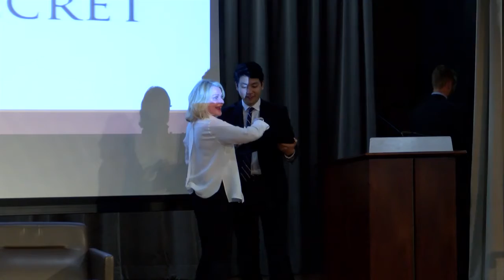VIP Speaker Series: Sharen Turney, Recent CEO of Victoria's Secret